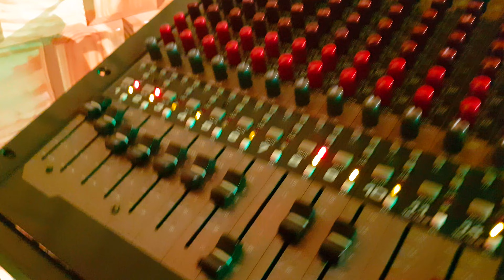23 décembre 2021